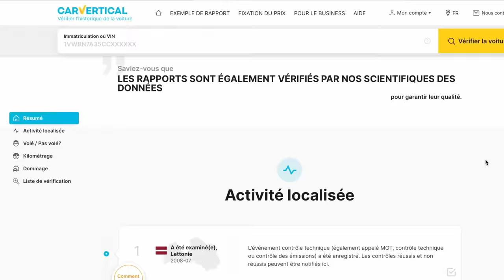Les prix des Jap en 2012 Vs 2022 - Constat EFFROYABLE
🟢United Driver
Peter Dudu sur Facebook

Accessoires 4x4 :
Barre led 36W
Barre Led 675W
Inclinomètre et compteur
Kit rehausse

Setup de Vlog :
TELESIN Chargeur de batterie triple Set
Perche Selfie Gopro
GoPro HERO8 Black
Media Mod pour Hero 8
Kit projecteur Vidéo LED
Rode VideoMicro Microphone

DRIFT :
Kit régulateur de Pression d'essence
Spoiler de Pare-Chocs Avant Universel
Manomètre de pression de Turbo
Turbo GT3076 MaxpeedingRods